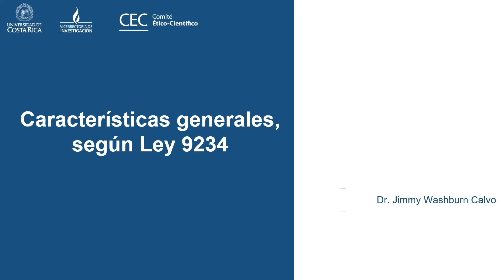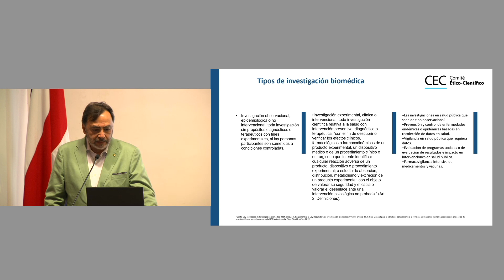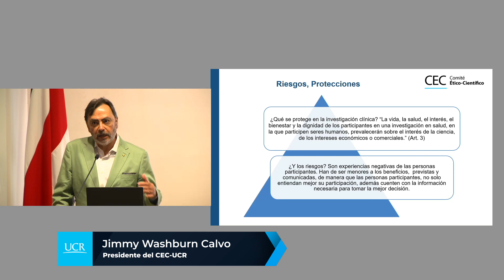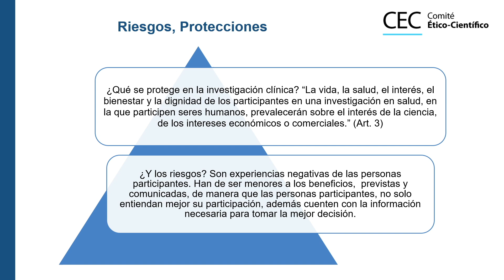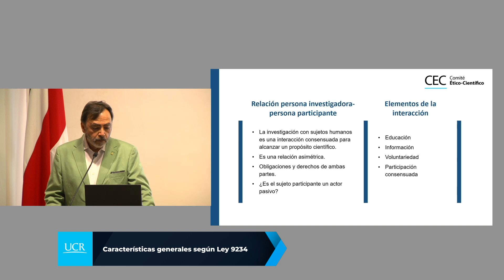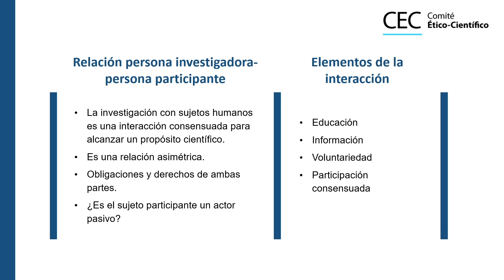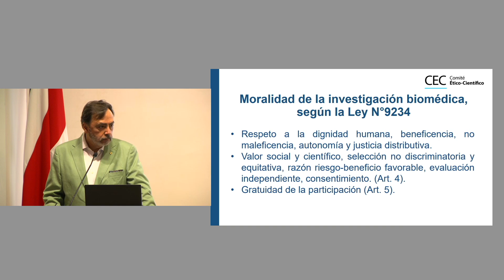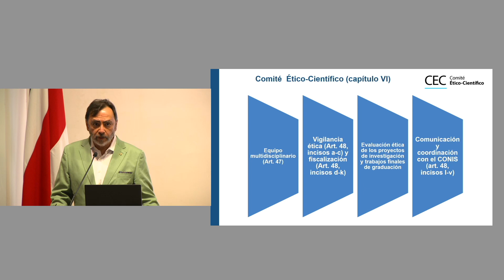Presentación de propuestas al CEC-UCR: Características generales según ley N°9234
Conferencia: ¿Cómo presentar una propuesta de investigación biomédica al CEC-UCR?
-Características generales según ley N°9234

Esta charla ofrece los aspectos más relevantes de la evaluación ética de las investigaciones biomédicas, siguiendo los criterios establecidos en la Ley Reguladora de Investigación Biomédica, ley N°9234 y su respectivo Reglamento.

La presentación de estos aspectos atiende, además, los modos como la Universidad de Costa Rica lleva a cabo la investigación científica, incluyendo los trabajos finales de graduación.

Dr. Jimmy Washburn Calvo, presidente del  Comité Ético Científico de la Universidad de Costa Rica (CEC-UCR)

Martes 15 de octubre del 2024

Capítulos:

00:00:27 Características generales según ley N°9234
00:01:25 ¿Que es una investigación biomédica?
00:02:30 Definición de Investigación psicosociocultural
00:03:00 Diferencias entre la investigación biomédica y investigación psicosociocultural
00:03:30 Tipos de Investigación biomédica
00:04:00 Investigación observacional
00:04:50 Investigación intervencional o experimental
00:05:42 Investigaciones en salud pública
00:07:11 ¿Que se protege en la investigación clínica?
00:10:00 Definición de los riesgos y las protecciones en el consentimiento informado
00:11:24 Riesgos en las investigaciones
00:12:13 Definición del concepto “riesgos”
00:13:25 Plan de intervención
00:14:00 Beneficios de la participación en la investigación
00:14:53 Estrategias de devolución de resultados
00:16:04 Relación persona investigadora-persona participante
00:18:56 ¿Es el sujeto participante un actor pasivo?
00:19:44 Elementos de interacción con los sujetos participantes
00:22:05 Participación consensuada entre las partes
00:23:02 Moralidad de la investigación biomédica
00:25:38 Como respetar la dignidad humana de los sujetos participantes
00:26:30 Requisitos de toda investigación clínica
00:28:05 Participación gratuita de los sujetos participantes
00:29:08 Requisitos de la investigación biomédica
00:30:28 Obligaciones del Comité Ético Científico

Unidad de Comunicación de la Ciencia